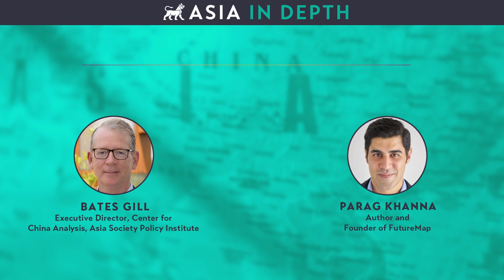How to Live in a Globalizing World with Parag Khanna | Asia In-Depth Podcast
In this episode, we are joined by Parag Khanna, an internationally best-selling author who has written about globalization and geopolitics. His most recent book “MOVE: Where People Are Going for a Better Future” is about a new era of mass migration we are entering, propelled by changing economies, technology disruptions, conflict, and climate change.

But as Parag argues “to be human is to move.” Mobility has always been entwined in the human experience.

Parag is joined by Bates Gill, Executive Director of Asia Society Policy Institute’s Center for China Analysis. They speak about looking outward to better understand the world we live in and to work together to make our world safer, smarter, and cleaner. They also share their thoughts on a future increasingly shaped by Asia and how young people should prepare themselves for a global career.